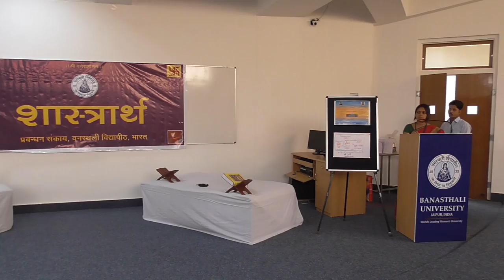Shastrarth on "Can Money Bring Happiness?" at FMS-WISDOM, Banasthali Vidyapith - Part 1/2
FMS-WISDOM continues its initiative to revive the traditional process of Shastrarth for gaining and disseminating knowledge.  This time Dr. Sandeep Atre and Dr. Harsh Purohit did a Shastrarth on "Can Money Bring Happiness?"

The session was part of the FDP on Managing Money for Happy Family: Bharatiya Insights.